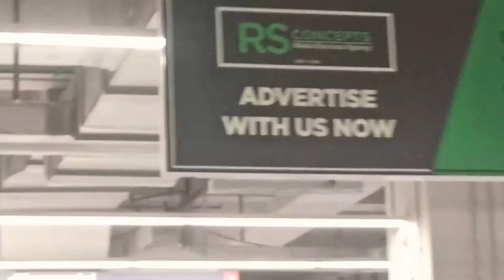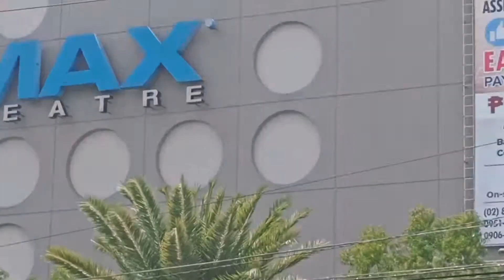Product Shoot (MakeupGig) naligaw ang mga bayot😜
MAKEUP GIGs